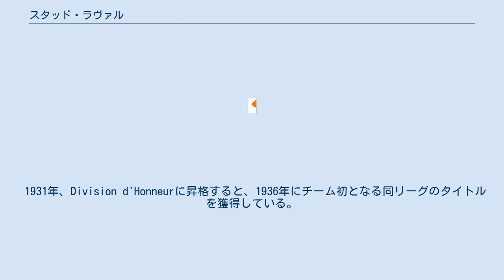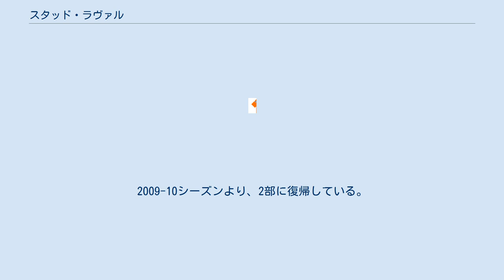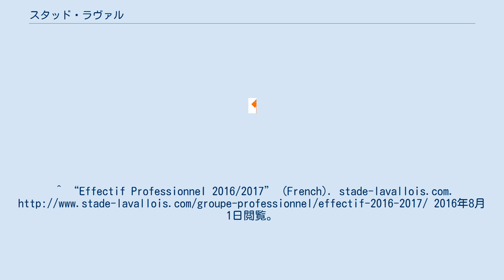スタッド・ラヴァル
スタッド・ラヴァロワ・マイエンヌ・フットボール・クルブ（Stade Lavallois Mayenne Football Club）は、フランス・ラヴァルを本拠地とするサッカークラブチーム。
フランスで最も古いサッカークラブの1つとして数えられている。
 1902年7月17日創設。
初の公式試合はスタッド・レンヌと行われた。
翌1903年、the Breton championshipに初めて参加した。
 1931年、Division d'Honneurに昇格すると、1936年にチーム初となる同リーグのタイトルを獲得している。
さらに翌年には、アマチュア最高峰の大会で準優勝という結果を残した。
 1976年、トップリーグへ昇格を果たし、プロ化へ。
1982年に初めて開催されたリーグカップで勝ち上がり、栄えある第1回優勝チームとしてその名を刻んだ。
1984年にも同タイトルを獲得し、連覇を果たしている。
更にリーグでも、1982-83シーズンに過去最高位の5位で終えると、1983年にはUEFAカップへの出場権を獲得。
UEFAカップでは、FKアウストリア・ウィーンに競り勝つも、FCディナモ・キエフに敗れ大会を後にした。
なお、これはチーム唯一のヨーロッパ大会への挑戦となっている。
 昇格以来13年間1部に在籍していたが、1989年に降格。
更に、2005-06シーズンに2部からも降格。
2009-10シーズンより、2部に復帰している。
^ “Effectif Professionnel 2016/2017” (French). stade-lavallois.com. 2016年8月1日閲覧。